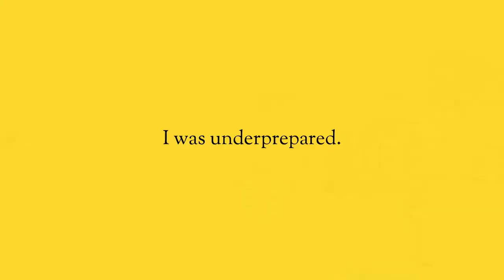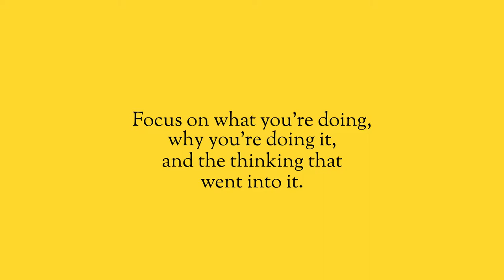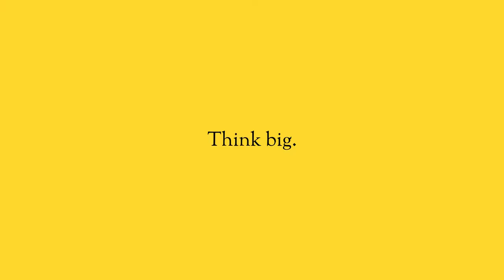In Sales, your PowerPoint won’t save you.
If you’re an entrepreneur, if you’re a salesperson, if you are responsible for making revenue happen in your business, you do what conventional wisdom says. You work on the presentation, you take the time to make sure it’s well designed, that there are no typos, and that you have all the right headlines.

Meanwhile, you’re missing the one thing that will actually increase sales.

Sales is about putting yourself in a situation where you can influence change. It’s having an understanding of what the client needs to be successful. It’s not about how clean your presentation looks, it’s about being prepared for the conversation and being able to work around the hurtles as they arise.